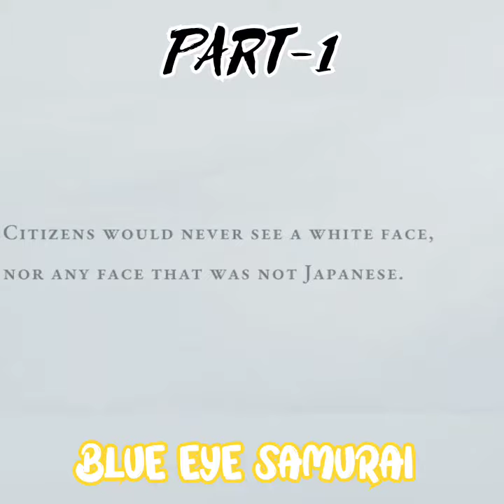Blue eye samurai || Part-1 ✅📌